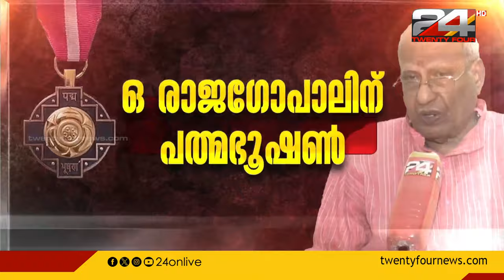ആരോടും അവാർഡ് ചോദിച്ച് നടന്നിട്ടില്ല, ഇത് സർപ്രൈസായിപ്പോയി; പത്മഭൂഷൺ ലഭിച്ച O. Rajagopal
ആരോടും അവാർഡ് ചോദിച്ച് നടന്നിട്ടില്ല, ഇത് സർപ്രൈസായിപ്പോയി; പത്മഭൂഷൺ ലഭിച്ച O. Rajagopal | Padma Bhushan| bjp